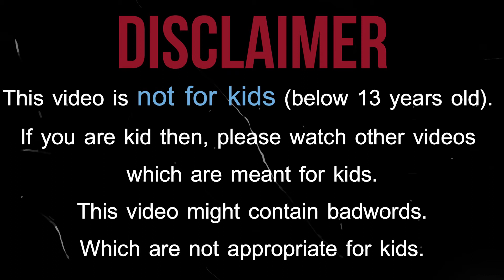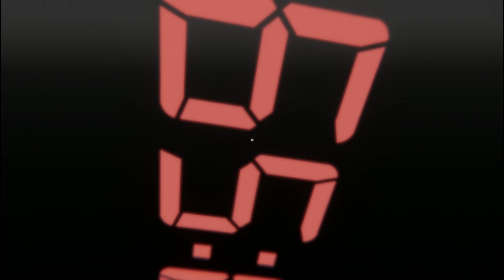Hello! my name is....... (Superliminal # 8)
This video is not meant for kids! According to the law if you are below 13 then please don't watch the video.
And as always if you liked the video then hit LIKE
                           if you love this video hit SHARE,

I put a lot of work on these videos. Your help will be appreciated